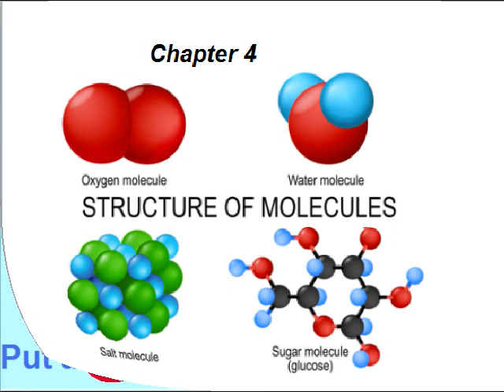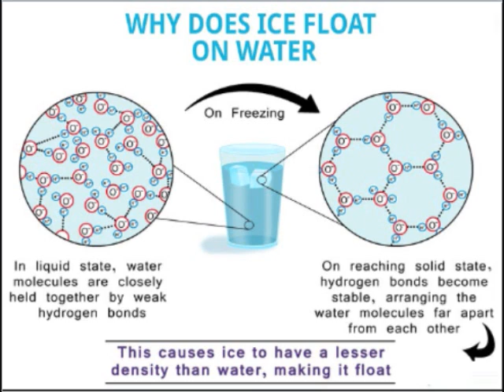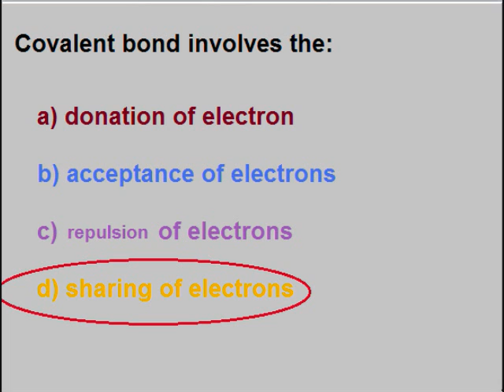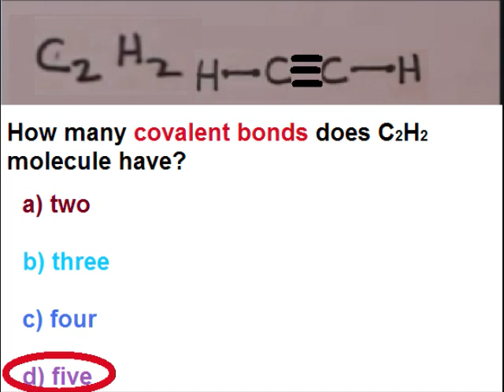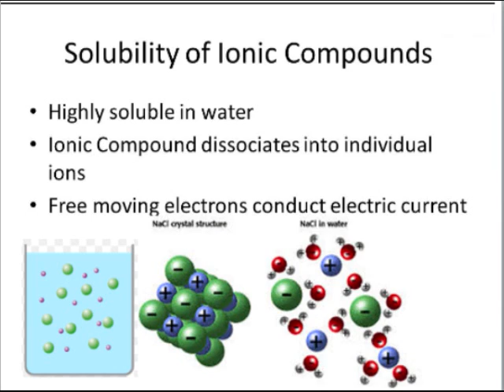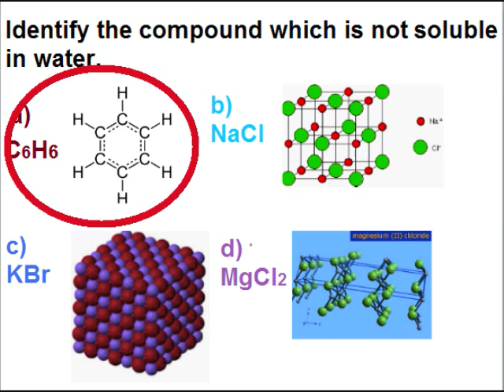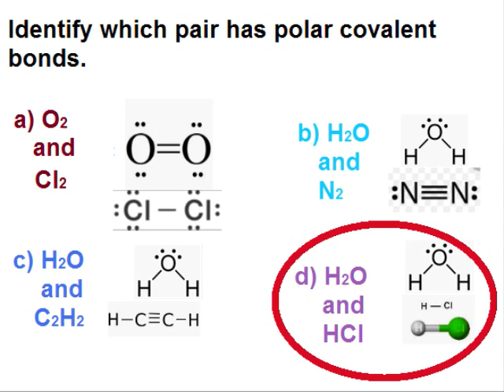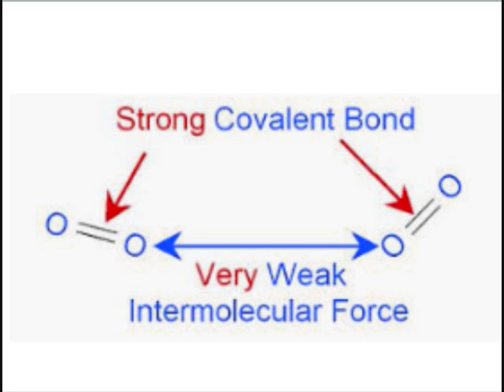Chemistry 9 in Urdu/Multiple choice Questions/ unit 4.6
9th class chemistry chapter 4 in urdu
9th chemistry unit 4.6, Multiple choice Questions chapter 4 in Urdu